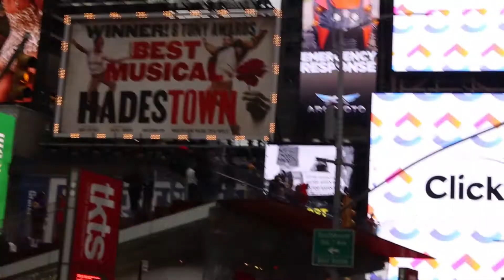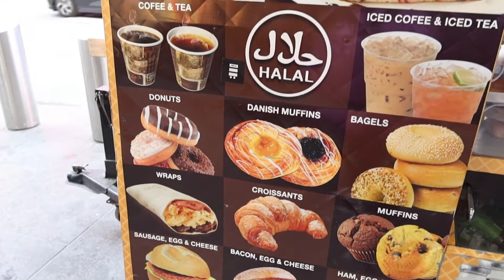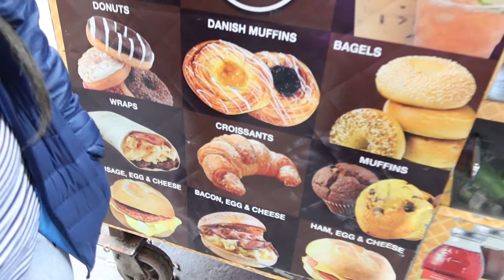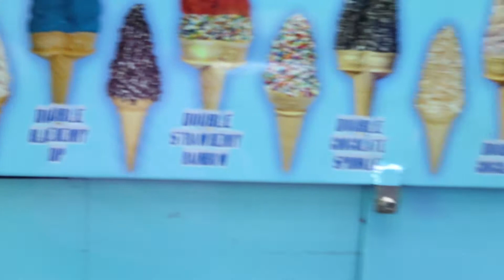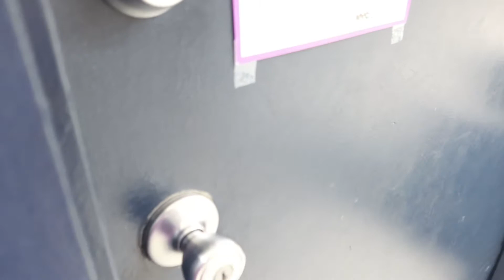NUEVA YORK VOLVIENDO A LA NORMALIDAD 😇después del 👑🧫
saludas amigas/ amigos 🙋🏻‍♀️esperamos que todos se encuentre  muy bien😇
Nosotros todavía seguimos en el 🏥 clarky a tenido dias buenos al igual que malos,pero gracias a Dios y a todos los qie están cuidando de Él,esta estable
muchas gracias a todos por pasar por aqui y disculpen que no les he podido dejar saber como sigue clarky .

SI ERES NUEVA O NUEVO PASANDO POR AQUI,TE INVITAMOS A SER PARTE DE ESTA FAMILIA 🥰 SOLO TIENES QUE PRECIONAR EL BOTON DE SUSCRIBIRTE🤗Y PARA QUE NO TE PIERDAS NINGUNO DE NUESTROS VIDEOS TE INVITAMOS A
💖ACTIVAR TU 🛎🔔📌

🦋COMENTA📌

🦋COMPARTE📌

MUCHAS GRACIAS A TODAS Y TODOS POR PASAR POR AQUI Y BRINDARNOS UN POQUITO DE SU TIEMPO,LES DESEAMOS UN MUY BONITO DIA,TARDE U NOCHE,DEPENDIENDO DE DONDE NOS ESTEN MIRANDO😃CUIDENSE MUCHO QUE DIOS LOS SIGA BENDICIENDO🙏NOS VEMOS EN UN PROXIMO VIDEO BYE🙋‍♀️

Canción  wonderland
artista Axel johansson